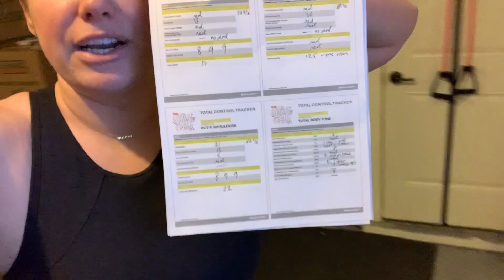My Postpartum Fitness Journey - Week 1 of 9 Week Control Freak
I'm officially 6 months postpartum and I'm re-committing to my health and fitness goals. I'll be documenting this postpartum fitness journey every step of the way to hopefully inspire other first time mamas to feel good during postpartum. My goals are to begin to lose the baby weight, but also to take back control of my health. This means I'm focusing on not only working out, but also nutrition, as well as self care. This is my Week 1 vlog of the 9 week program I'm committing to.

And you can always see more behind the scenes on my IG

//PRODUCTS I LOVE:
Halo Bassinet Essentia Model
Halo Micro Fleece Swaddle
Ollie Swaddle
Owlet Smart Baby Monitor and Cam
Hatch Sound Machine
Dr. Brown's Bottle Warmer
MAM Comfort Pacifiers
Avent Naturals Baby Bottles
Dekor Diaper Pail Plus

0:00 - 3:42 Day 1 / Before Photos
3:43 - 6:50 Day 2-5 of 9WCF
6:51 - 8:08 Day 6 of 9WCF
8:09 - 10:46 Week 1 Progress
10:47 - 11:06 Outro

Xoxo!
Christine